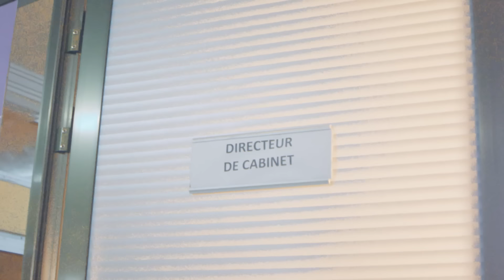SMARTY-Tout le monde et personne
Tout le monde et personne